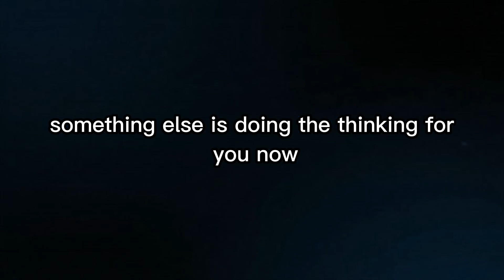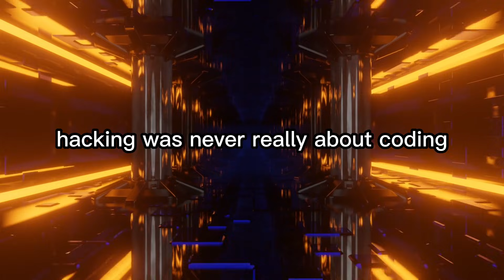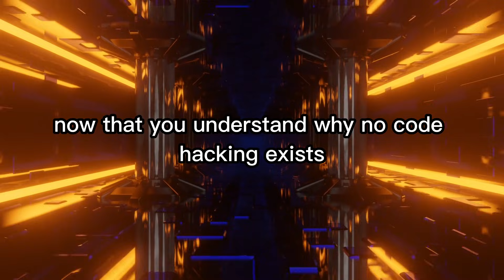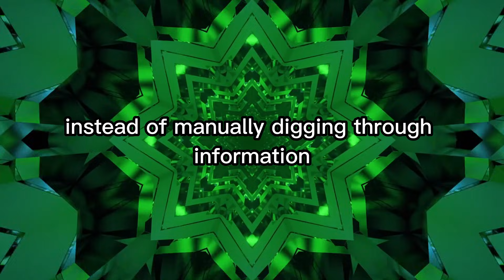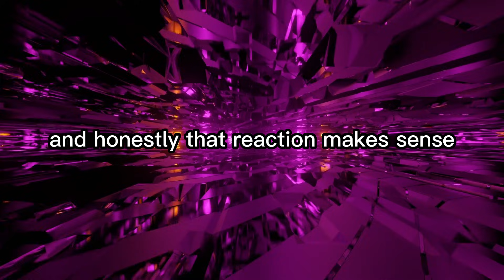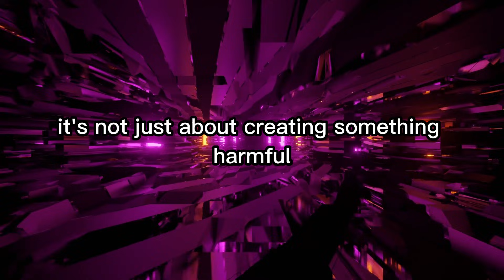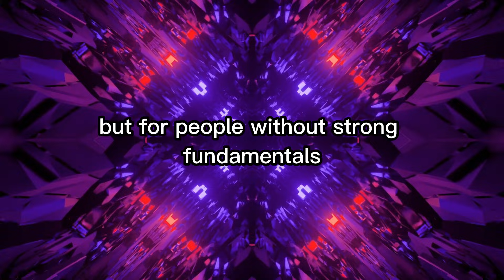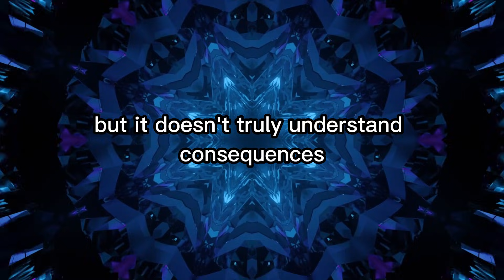Hacking Without Coding Just Got DEADLY : 4 Dangerous New AI Tools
Hacking is evolving faster than ever, and the barrier to entry just dropped again. You no longer need to be a coding expert or a security pro to access the most advanced tools in cybersecurity. In this video, we dive into four brand-new AI GPTs that are literally rewriting the rules of ethical hacking. These aren’t normal chatbots — they are AI models trained to think like hackers, capable of planning attacks, analyzing systems, and even generating exploits… all without you writing a single line of code.

We explore KaliGPT, OSINT GPT, MalwareDev GPT, and ExploitBuilder GPT, testing their abilities, understanding their limitations, and exposing the dangerous side of relying too heavily on AI. From automating reconnaissance to designing attacks, these tools show just how far AI has come — and why real hacking skills are still irreplaceable.

🔥 AI Tools Covered in This Video:
1. KaliGPT – Your AI assistant for generating Kali Linux commands instantly.
2. OSINT GPT – Automates Open Source Intelligence gathering like a professional hacker.
3. MalwareDev GPT – AI is reshaping malware analysis and logic.
4. ExploitBuilder GPT – The controversial AI tool for automated exploit development.

⏱️ Chapters:
0:00 – About the Video
1:17 – Intro
1:33 – Why No-Code Hacking Exists
3:21 – KaliGPT
4:59 – OSINT GPT
7:07 – MalwareDev GPT
9:15 – ExploitBuilder GPT
11:27 – Real Skills vs AI
12:52 – Conclusion
13:09 – Outro

💡 Why Watch This Video:

See AI tools that can perform tasks normally requiring years of experience.

Understand the risks of relying too much on AI for hacking.

Learn the difference between hacker-level skills and AI-generated shortcuts.

Get a sneak peek into the future of cybersecurity and AI-powered attacks.